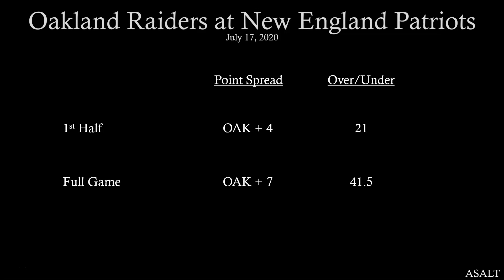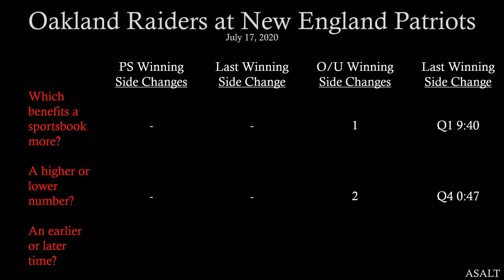PrimeTimeAction Betting Analysis | Oakland Raiders at New England Patriots | July 17, 2020